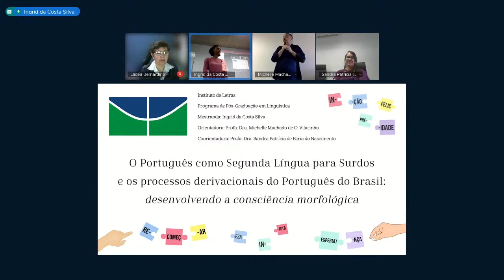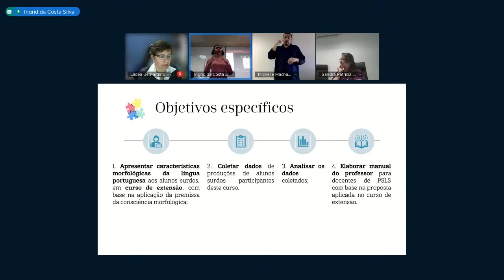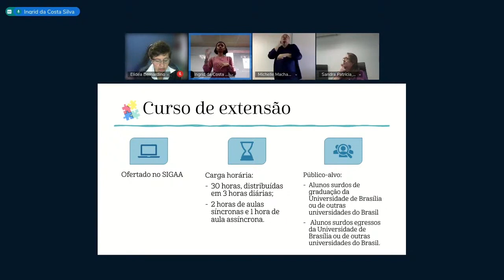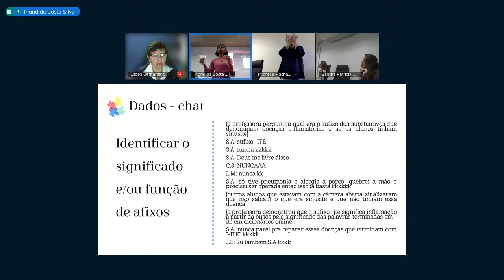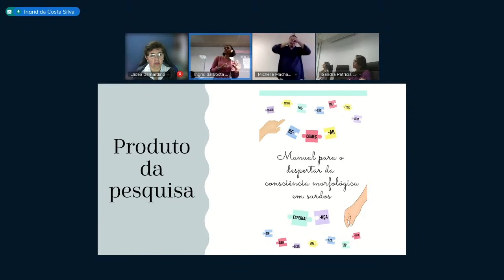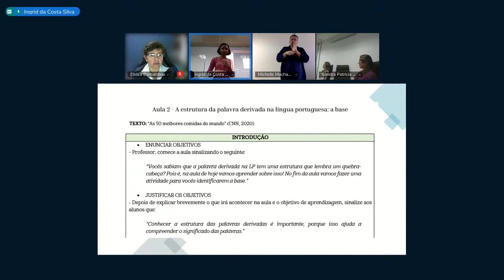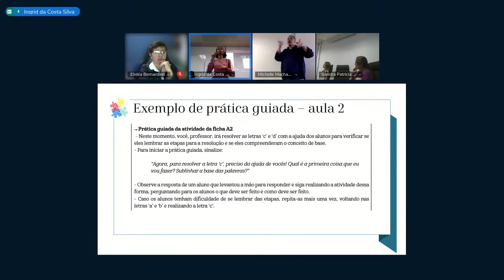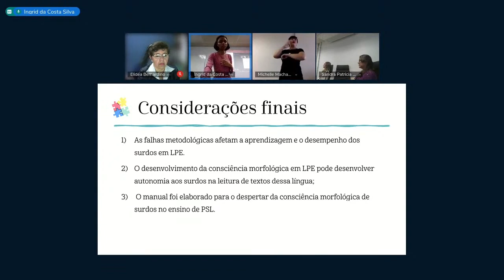Defesa de Ingrid da Costa Silva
Título: Português como Segunda Língua para Surdos e os processos derivacionais do Português do Brasil: desenvolvendo a consciência morfológica
Autor(a): Ingrid da Costa Silva
Orientador(a): Michelle Machado de Oliveira Vilarinho
Unidade: IL - LIP Departamento de Lingüística, Português, Líng Clás
Mestrado